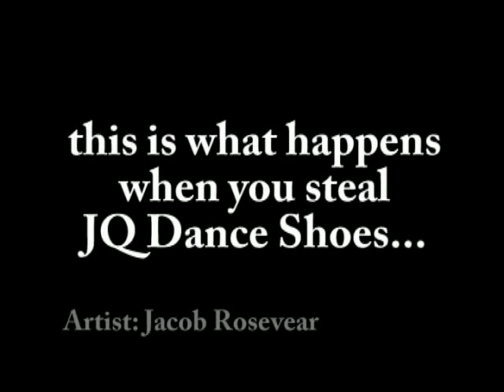Contemporary Salsa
JQDance and Jacob Rosevear present this piece filmed at the Australian Salsa Classic.